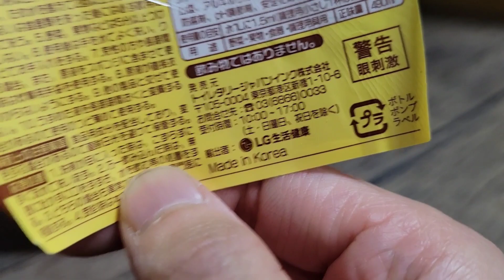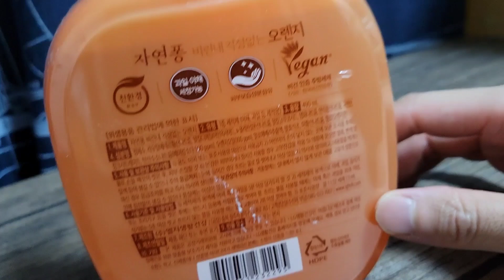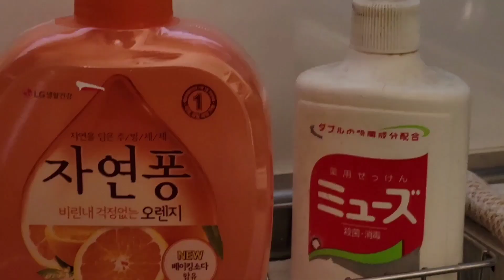お弁当箱を海外の洗剤で洗う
サンドラッグで販売中☆
在庫は店員にご確認ください。